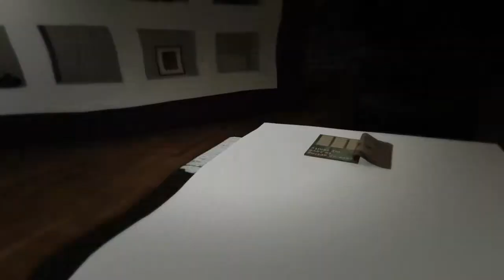Grand Theft Auto V - WASTED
My guy is a lightweight. Had to do the standard drink till you pass out video game test